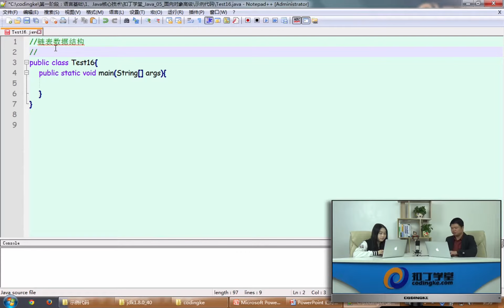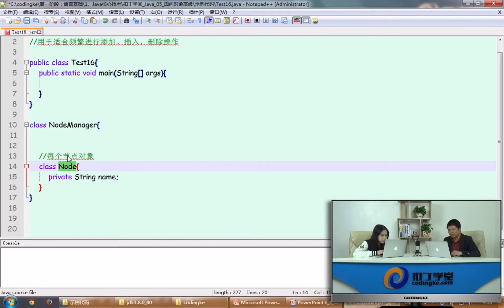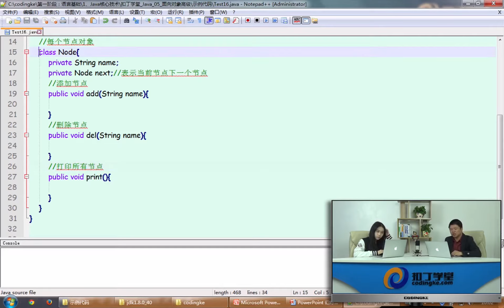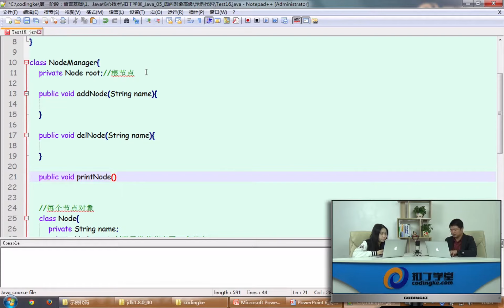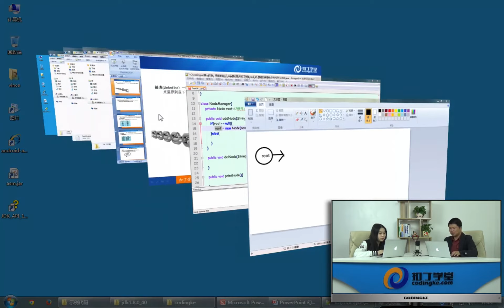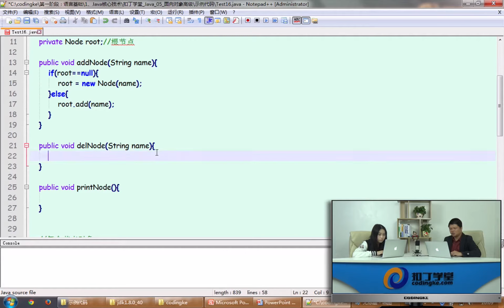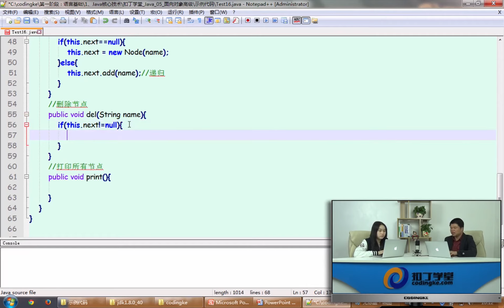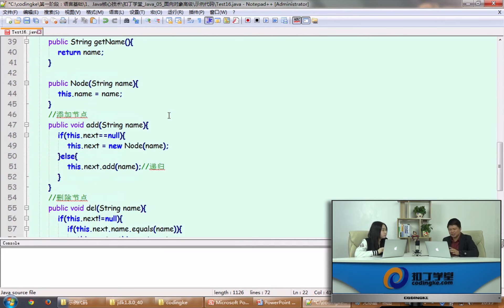[Android]52.链表数据结构实现_1.mp4